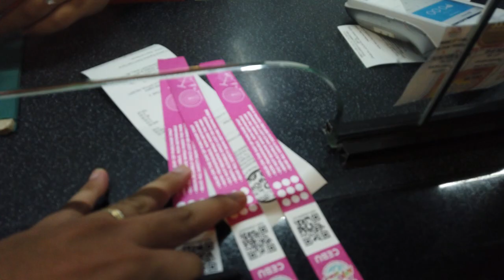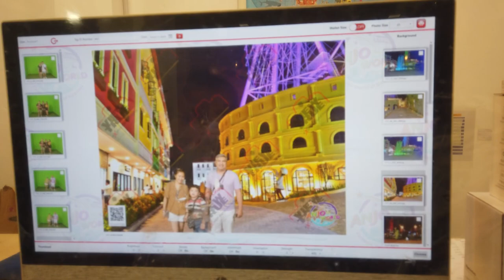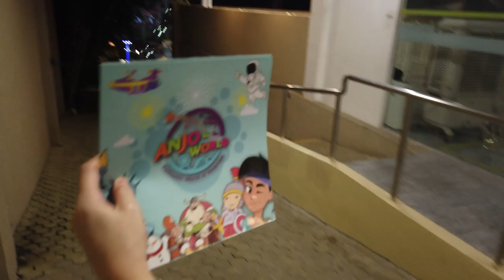Anjo World Theme Park - Our First Visit! Part 1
In this video, we visit Anjo World Theme Park! This theme park is full of exciting rides and attractions, and we've got the video to prove it!

If you're looking for a fun day out, be sure to check out Anjo World Theme Park! This theme park is full of exciting rides and attractions, and we've got the video to prove it! In this first part of our visit, we check out the legendary Thunder Mountain, a thrilling coaster that will have you hanging on for dear life!
Our first visit at Anjo World Theme Park Minglanilla, Cebu